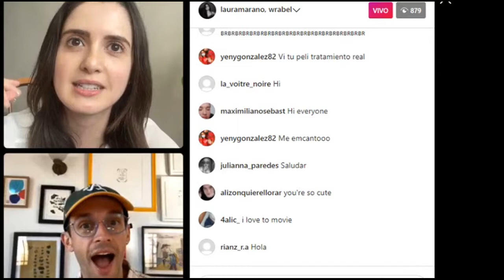Laura Marano Live Chat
Laura Marano